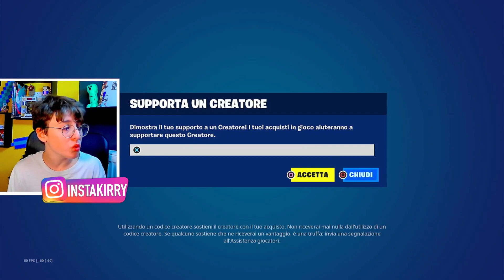PROVO la MIGLIORE MAPPA PARKOUR di FORTNITE! - Fortnite ITA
🪅 Nello SHOP di FORTNITE E FALL GUYS
 USA IL CODICE: KIRRY